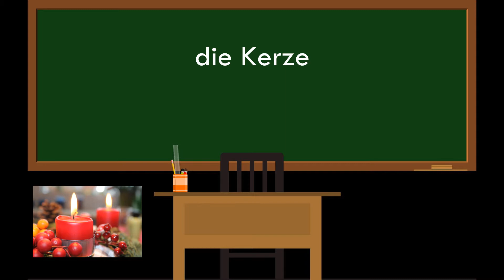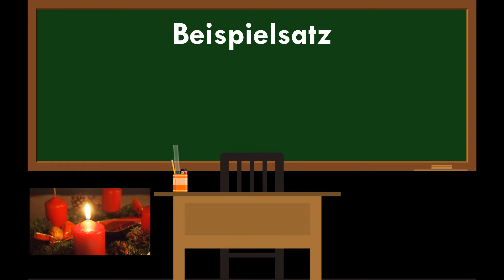Learn German Christmas Vocabulary ► die Kerze ⇔ candle ◄